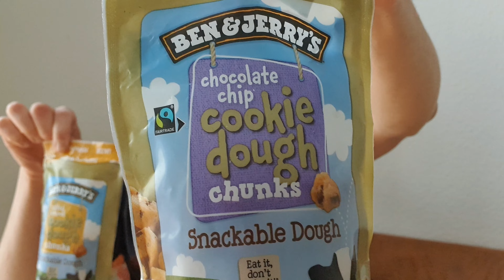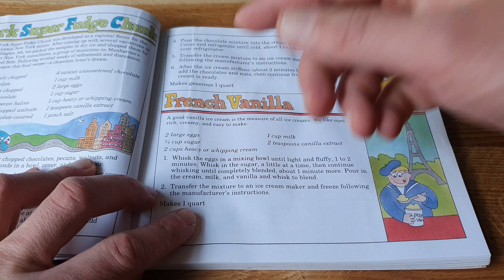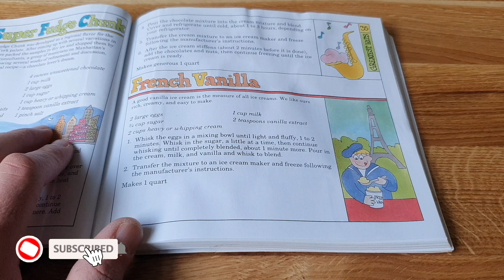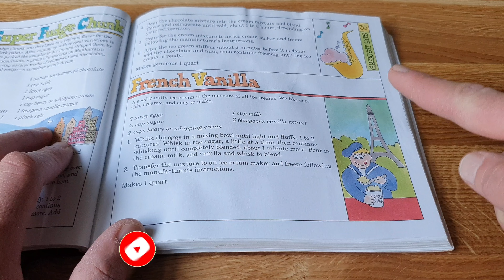Ben & Jerry's Cookie Dough Chunks Eis selbst gemacht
Holy Cow, ist das gut! Ich mache mit den neuen Ben und Jerry's Cookie Dough Chunks selbst Eis nach Rezept aus dem Eisbuch.
Eisbuch (1)
Eismaschine (1)
Meine Eismaschine gibt es nicht mehr, aber hier ist ein andere gute die sogar einen eigenen Kompressor hat.
▶️Kanalmitglied werden und exklusive Vorteile erhalten:
▶️Amazon Partnerlink (1)
▶️Mein Amazon Shop (1)
▬▬▬▬▬Hier gibt's mehr FoodLoaf ▬▬▬▬▬▬▬▬▬▬